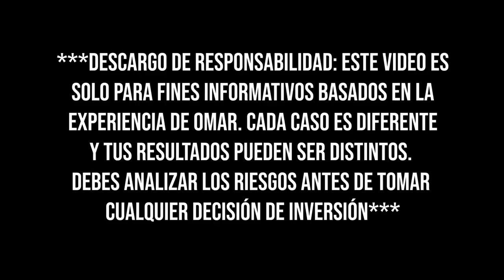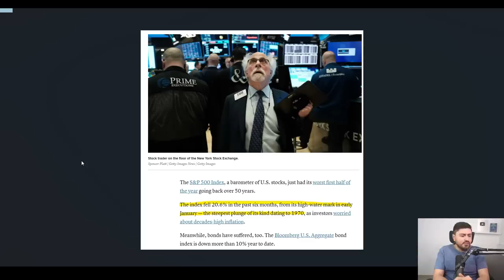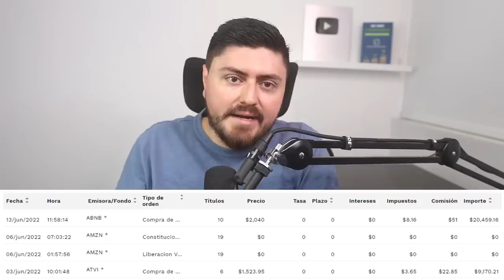Mi estrategia para GANAR dinero invirtiendo en CRISIS. Mis inversiones Julio 2022.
La bolsa de valores ha tenido su peor desempeño en los primeros 6 meses del 2022 desde hace 52 años, estamos viviendo una época complicada donde se viene una gran transferencia de riqueza. La pregunta es: ¿Vas a ser de las personas que va a perder dinero o de los que van a crecer su patrimonio considerablemente? Conoce mi estrategia para ganar dinero invirtiendo en esta crisis económica.

00:00 - Introducción
00:34 - S&P 500
1:23 - Mi historia en la bolsa
2:28 - Mi portafolio actual
3:39 - Compras durante el mes
4:22 - Mi estrategia
6:18 - Liquidez
7:10 - Distribución
9:33 - Bienes inmuebles
10:24 - Importancia de diversificación y liquidez
11:33 - Conclusión